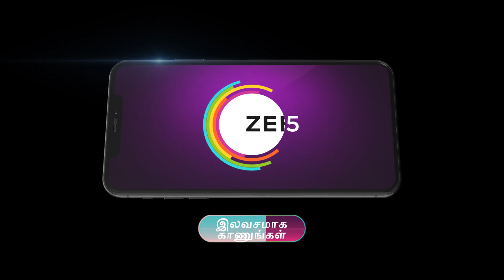Peranbu | Ep - 589 | Webisode | Nov, 2 2023 | Shamitha Sreekumar, Vaishnavi Arulmozhi | Zee Tamil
Karthik regrets marrying Vanathi, a simple girl chosen by his mother, Raja Rajeshwari. But, Raja Rajeshwari is determined to prove that Vanathi is a good woman and the right choice for her son.